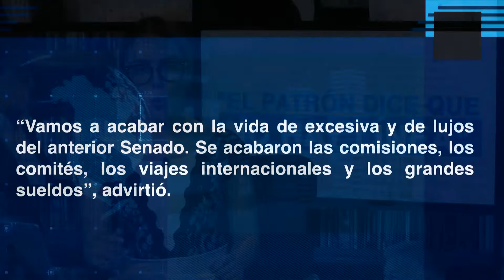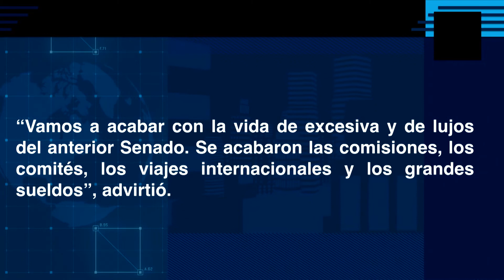DDC: El patrón dice que no hay línea